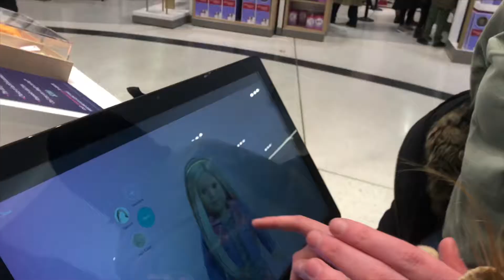RUN OVER BY BIKER ON BROOKLYN BRIDGE!!!!!!!! VLOGMAS DAY 16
I hope you liked this video. But if you didn't i could care less.
I also really hope that you guys are liking VLOGMAS because it is a lot of fun for me to make.
BYEEEEEEE GUYSSSS